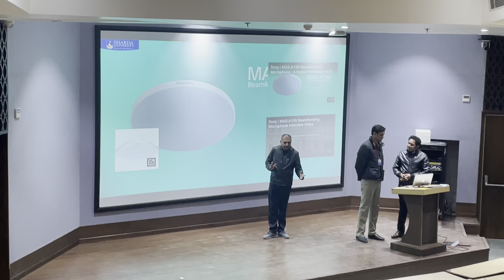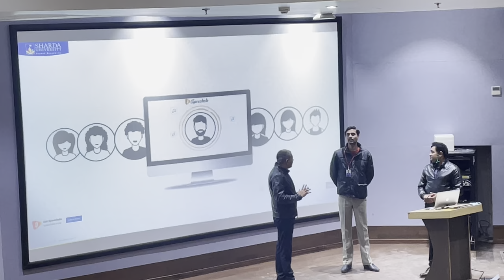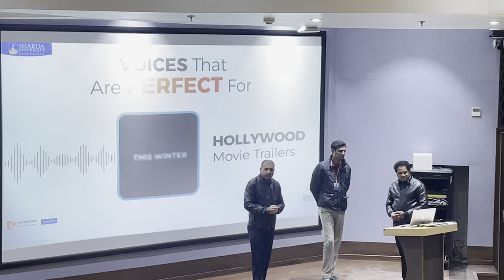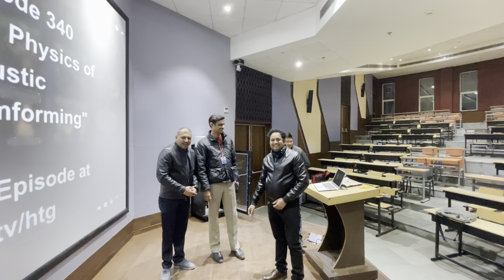SONY MAS A100 CEILING MICROPHONE LIVE DEMO LOCAL SOUND REINFORCEMENT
SONY MAS A100 Live performance for Local Sound reinforcement in Lecture Theatre of capacity 400 student.